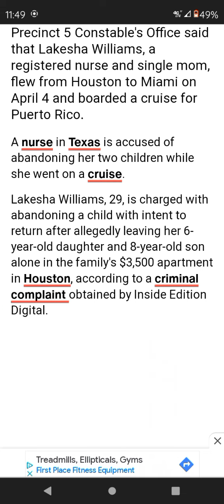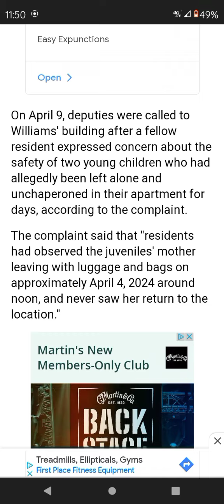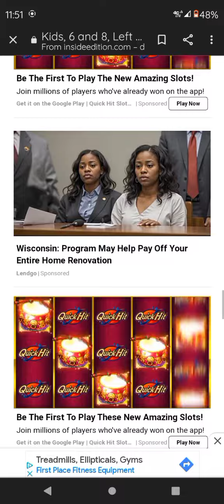Nurse Lakesha Williams(29) left children (8) and (6) alone in a $3,500 Luxury Houston Highrise Apt.